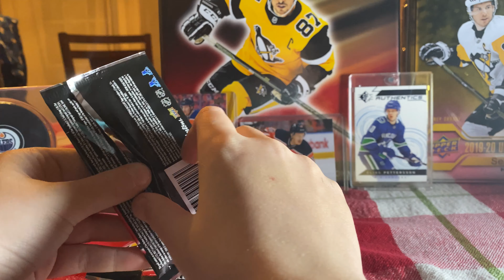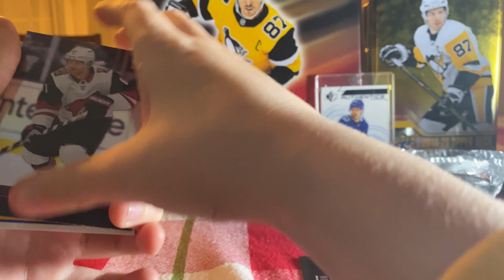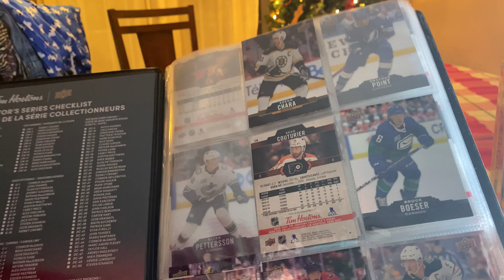Tim Horton 2020- 2021 NHL Trading Cards Opening And Binder Flip Through